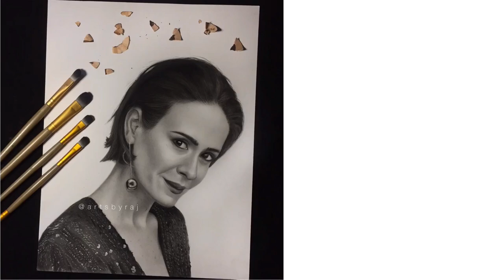SARAH PAULSON SPEED DRAWING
Sarah Paulson Charcoal and Graphite Portrait | Realistic Drawing.

Time lapse of how I draw. Watch the process and I hope you'll find it helpful! I'm not a professional artist but I've been drawing for 3 years now, I'm still learning though. Comment your suggestions and feedbacks! Gracias!